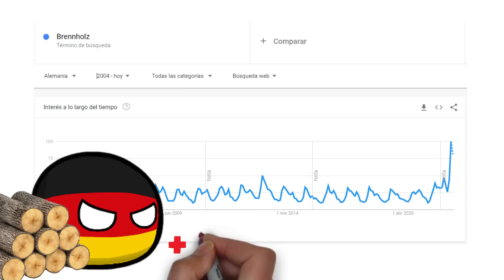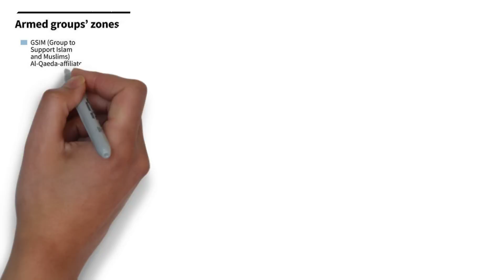✅ RESUMEN de la SEMANA 25 de la guerra entre UCRANIA y RUSIA en 5 minutos | En Mali manda Rusia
RESUMEN de la semana 25 de la guerra entre Ucrania y Rusia. El parte de los movimientos, ofensivas y reacciones internacionales